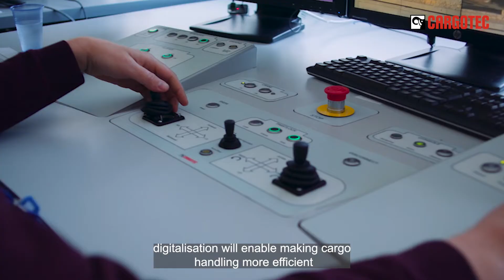Cargotec’s eco portfolio explained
The logistics industry is causing a significant share of the global emissions. At Cargotec, this challenge is actually perceived as a business opportunity. Our eco portfolio draws attention to solutions with potential to support our customers become low-carbon in their operations.

In the third part of Cargotec Investor Insights, Noora Jukkola, Sustainability Development Manager at Cargotec will clarify what the Cargotec eco portfolio is all about and how we report our progress.